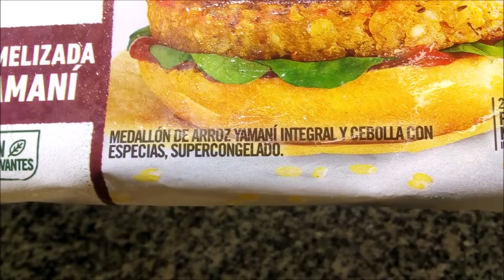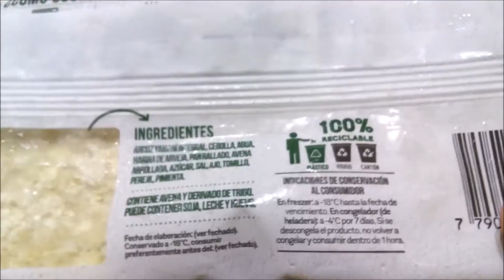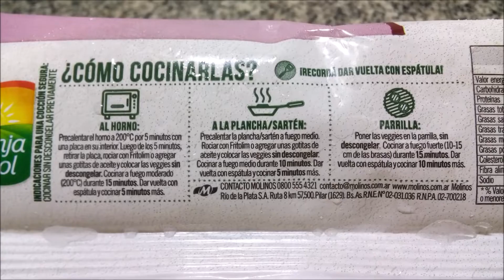Granja del Sol Veggies Cebolla Caramelizada y Arroz Yamaní Medallones Hamburguesas Vegetarianos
Medallón de arroz yamaní integral y cebolla con especias, supercongelado. 2 unidades - Peso neto 210g.
Elaborados por: Molinos Río de la Plata S.A. ( RNE 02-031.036 ); Pilar, Provincia de Buenos Aires, Argentina.

Instrucciones:
"Indicaciones para una cocción segura: cocinar sin descongelar previamente.
¿Cómo cocinarlas? ¡Recordá dar vuelta con espátula!
Al horno: precalentar el horno a 200°C por 5 minutos con una placa en su interior. Luego de los 5 minutos, retrar la placa, rocial con Fritolim o agregar unas gotas de aceite y colocar las veggies SIN DESCONGELAR. Cocinar a fuego moderado (200°C) durante 15 minutos. Dar vuelta con espátula y cocinar 5 minutos más.
A la plancha/sartén: precalentar la plancha/sartén a fuego medio. Rociar con Fritolim o agregar unas gotitas de aceite y colocar las veggies SIN DESCONGELAR. Cocinar a fuego medio durante 10 minutos. Dar vuelta con espátula y cocinar 5 minutos más.
Parrilla: poner las veggies en la parrilla, SIN DESCONGELAR. Cocinar a fuego fuerte (10-15cm de las brasas) durante 15 minutos. Dar vuelta con espátula y cocinar 10 minutos más."

Ingredientes: arroz yamaní integral, cebolla, agua, harina de arveja, pan rallado, avena arrollada, azúcar, sal, ajo, tomillo, perejil, pimienta. CONTIENE AVENA Y DERIVADO DE TRIGO. PUEDE CONTENER SOJA, LECHE Y HUEVO.

Información nutricional:
Porción 105g (1 unidad)
Cantidad por porción (cruda)
Valor energético: 166kcal=698kJ (8% VD)
Carbohidratos: 35g (12% VD)
Proteínas: 5g (7% VD)
Grasas totales: 0.9g (2% VD)
   Grasas saturadas: 0.2g (1% VD)
   Grasas trans: 0g
   Grasas monoinsaturadas: 0.3g
   Grasas poliinsaturadas: 0.5g
   Colesterol: 0mg
Fibra alimentaria: 4.0g (16% VD)
Sodio: 341mg (14% VD)

Cantidad por porción (horno):
Valor energético: 185kcal=775kJ (9% VD)
Carbohidratos: 38g (13% VD)
Proteínas: 6g (7% VD)
Grasas totales: 1g (2% VD)
   Grasas trans: 0g
   Grasas monoinsaturadas: 0.3g
   Grasas poliinsaturadas: 0.5g
   Colesterol: 0mg
Fibra alimentaria: 4.4g (18% VD)
Sodio: 379mg (16% VD)